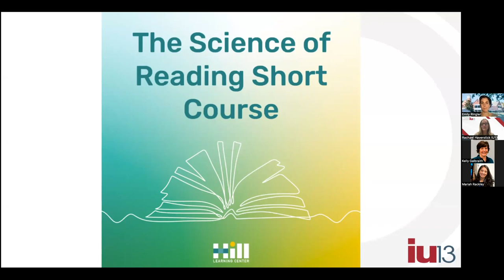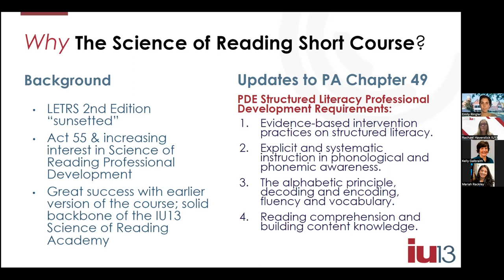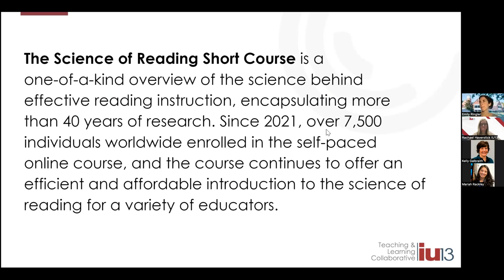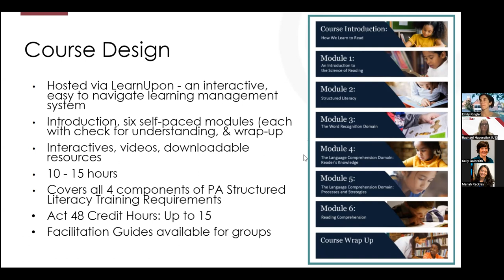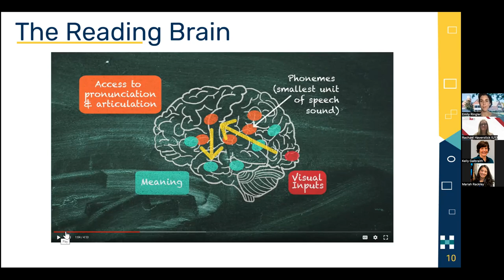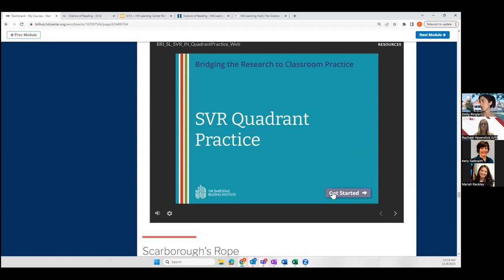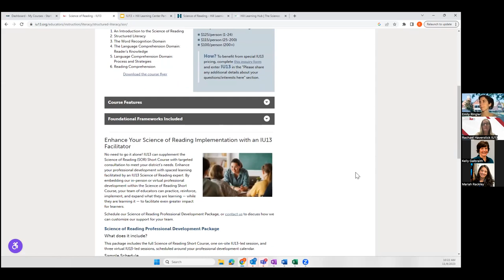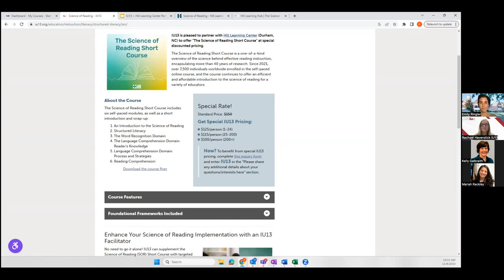Science of Reading - IU13 & Hill Learning Center Short Course Info Webinar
IU13 is pleased to partner with Hill Learning Center (Durham, NC) to offer “The Science of Reading Short Course” at special discounted pricing. This information webinar outlines this partnership and the professional development opportunities it can provide for educators that meet PDE requirements for structured literacy.